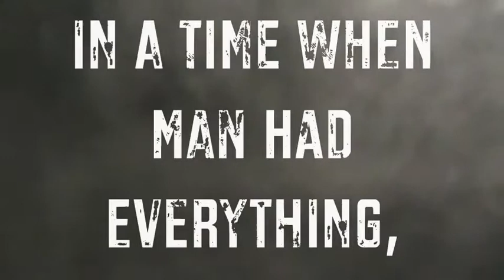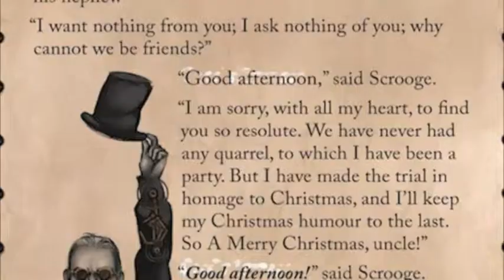Christmas Carol Preview